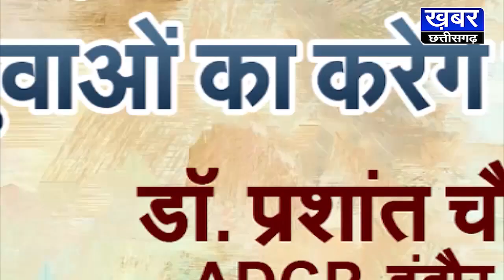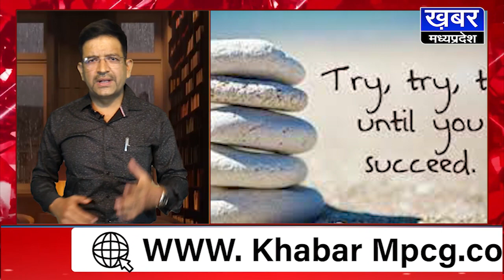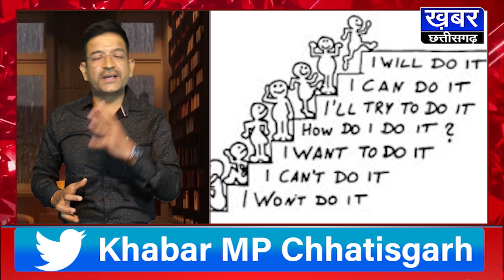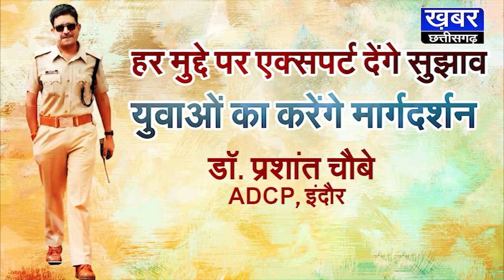जब ताले का जानकर 49 वार में नहीं तोड़ पाया ताला,तब युवक ने कैसे 1 बार में तोडा ताला | Keep Trying